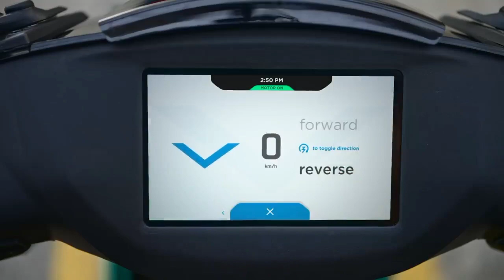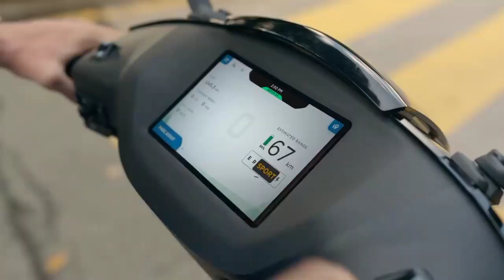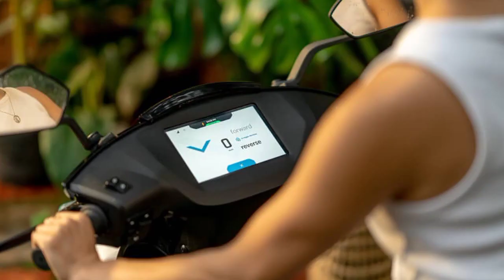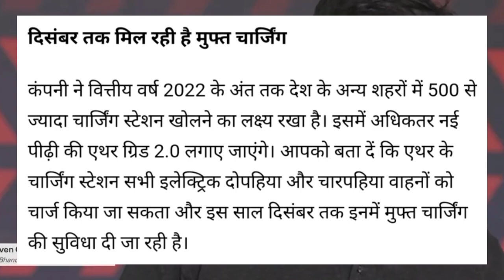Ather Energy Grid 2.0 Launched |Features & Benefits |New Updates |Fast Charger |OTA Software Update